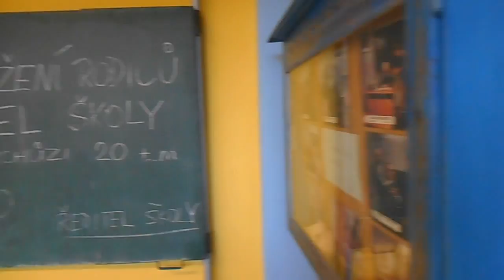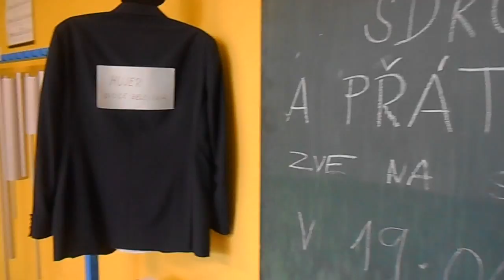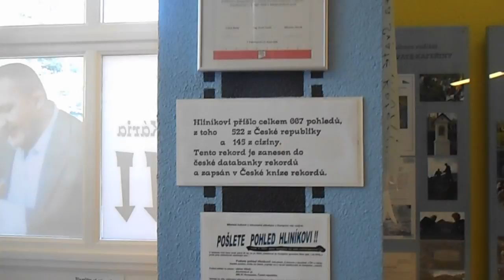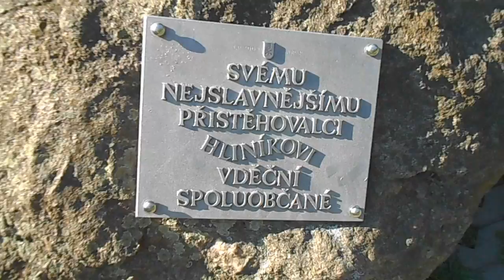Humpolecké minutky: Hliník bydlí v Humpolci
Humpolecké minutky: Hliník bydlí v Humpolci. Hliníkovi je v Humpolci věnováno několik míst. HLINÍKárium v budově Infocentra Humpolec na Havlíčkově náměstí bylo otevřeno 22. září 2006. A ještě o několik let dříve 8. září 2002 byla nejslavnějšímu přistěhovalci slavnostně odhalena pamětní deska v parku Stromovka. Video natočeno 23. srpna 2017.